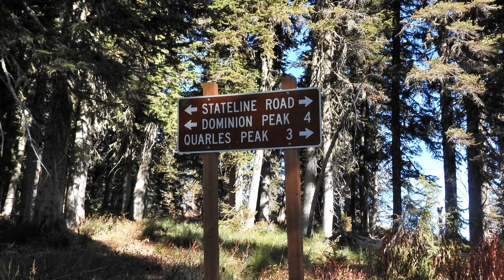Unbelievable Autumn Scenery - State Line Ridge Rd - Long Version - between western Montana and Idaho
In October 2018 Rich and I made a day trip up to the State Line Road on the mountain ridge between western Montana and Idaho. It was quite the adventure since this was new territory unexplored by us. I had studied the digital maps of the area and found Forest Service roads that we could take the General David Lee on to make a loop to/from this high mountain trail. We had no idea what we were going to see or if we would be blocked by early season snows that usually fall in these higher elevations.

It was 9 a.m. when we parked at the I90 Two-mile exit close to St. Regis. We followed the Two-mile Creek Road (FS431) south to the junction of Coyle Creek Road (FS1180) and then onto Newman Ridge Road (FS1185). That placed us at the 6,400-foot Stateline Road (FS391) that straddles the ridge between western Montana and Idaho.

We preceded north-west following the 30-mile tree-lined and open road viewing incredible scenery looking west into the St. Joe National Forest of the Idaho panhandle. On the east side of the ridge was the Lolo National Forest of Montana and a few high mountain lakes such as Heart Lake and more fantastic scenery.

After exploring this route and talking to the only other humans we saw on the trail we found Dominion Creek Road (FS810) which led us back down the ridge into Montana. We stopped at the Milwaukee Railroad Dominion Creek Railroad trestle near the I90 Taft exit where Rich captured some awesome aerial footage.

We then jumped onto a 30-mile segment of the Route of the Olympian Trail, the abandoned Milwaukee Railroad bed that was mostly straight and level following I90 and the St. Regis River. We drove over the trestle at Saltese and under I90 a couple of times on our leisurely autumn afternoon ride back.

At the end of our 70-mile journey, we encountered two unknown narrow gates straddling the trail. These gates are designed to stop larger vehicles from entering the trail system. The General is 63” wide and we just barely squeezed through. I am glad we did since it would have been a second adventure retracing our 70-mile ride back to the pickup.

We arrived at our starting point around 4:30 p.m. This was one of the longest rides we have made in the General and also one of the most picturesque.

Cameras used in this production:  Twin GoPro Hero-5 Cubes for outside views, a Mobius Dash-cam for interior shots, a Samsung Galaxy Cellphone, a Nikon Coolpix P610 for still images, and a DJI Phantom 3 for aerial shots.

Editing was accomplished with Blackmagic Design DaVinci Resolve Studio.

Big Sky Montana